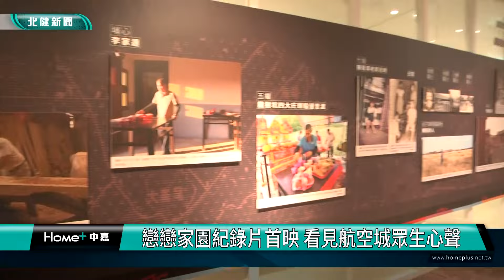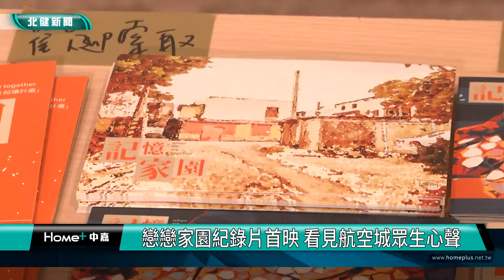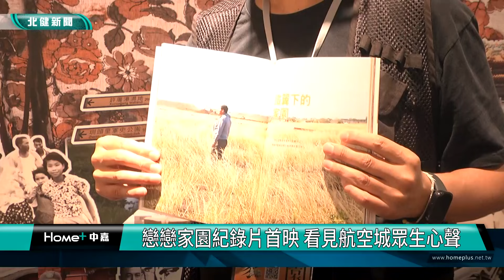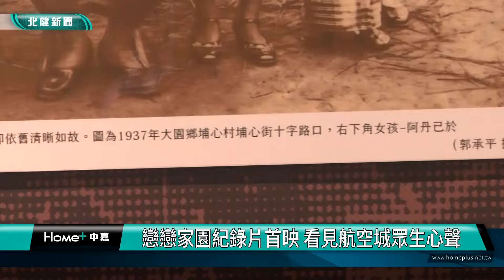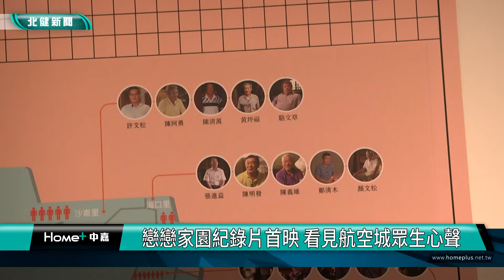片 首映|戀戀家園紀錄片首映 看見航空城眾生心聲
航空城紀錄片第二部曲戀戀家園在桃園新總圖舉辦首映會

由桃園市立文化局補助的航空城紀錄片第二部曲「戀戀家園」，25日在桃園市立圖書館新總館舉辦首映會，這次鏡頭聚焦在航空城眾生相，紀錄搬遷居民們的不同心聲，還特別出版影像書，整理更多來不及呈現在鏡頭內的文史資料與故事，希望藉由影像與書籍，讓更多人在現在與未來，了解航空城居民的處境，以及這塊土地過往的故事。

由桃園市立文化局補助的航空城紀錄片第二部曲「戀戀家園」，25日在桃園市立圖書館新總館舉辦首映會，這次鏡頭聚焦在航空城眾生相，紀錄搬遷居民們的不同心聲甚至是抗爭，讓現場映後座談十分熱烈。文化局文資科科長表示，未來也會持續紀錄搬遷到安置故事，為大園人文聚落故事，補上不可或缺的一塊。

有鑑於紀錄片中以特定幾位主角為主，許多珍貴的畫面與訪談無法全數納入，因此這部紀錄片還特別出版了影像書，整理更多來不及呈現在鏡頭內的文史資料與故事，紀錄片導演李立劭也介紹其中令他印象深刻的故事。

許多航空城拆遷戶與受訪者也在當天受邀出席首映會，其中兩位投入撰寫郭家族譜的郭家耆老，也在爬梳作為最早拓墾大園的家族歷史中，看見了一代代配合國家政策不斷拆遷的親戚好友悲痛，因此他們十分支持用影像與書籍來記錄，讓後代與更多人知曉這些悲與喜。

航空城計畫如火如荼進行中，文化局期盼透過紀錄片和書籍，為徵收區保存歷史記憶，用影像來記錄消失中的人文歷史與景物，日後也會開始籌畫巡迴放映會，希望能讓更多人在現在與未來，了解航空城居民的處境，以及這塊土地過往的故事。